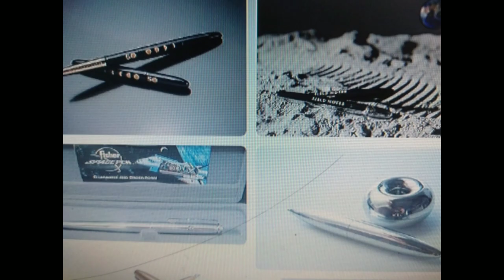// Space Pen Invented by Paul C. Fisher